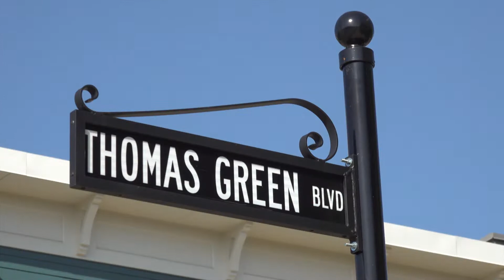Porch living: Enhance